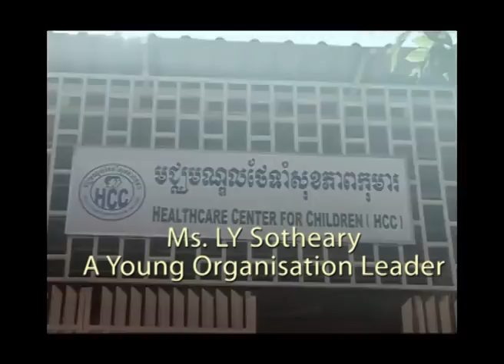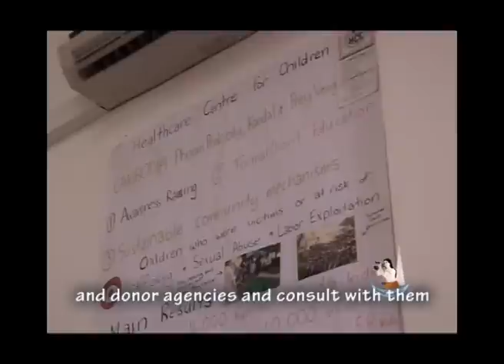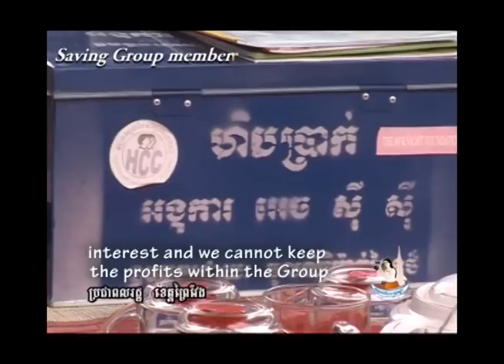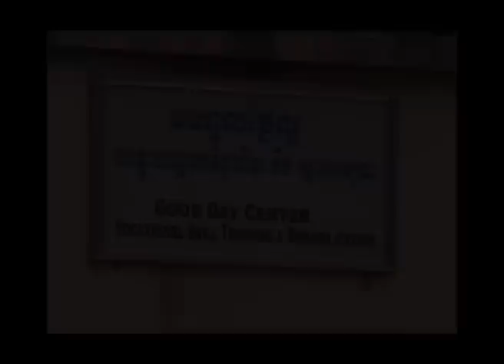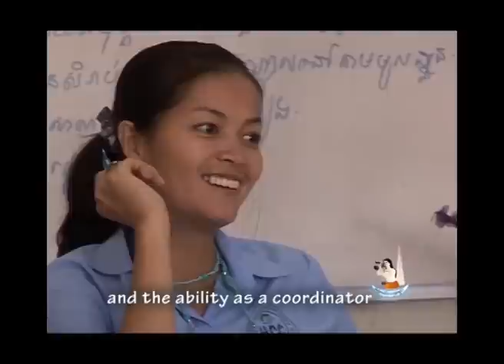Young Leader - Ly Sotheary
About a Cambodian young leader